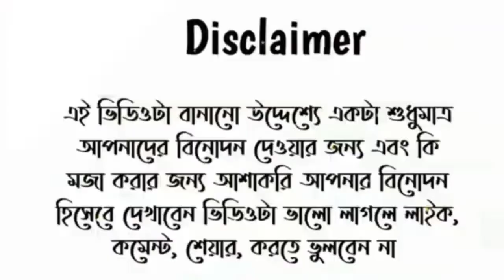পৃথিবীর সেরা কিছু বেকুবের কান্ড দেখুন || মায়াজাল || Mayajaal || Fanny Facts Bangla Dabbing Video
And Comment করেও বলতে পারেন

* ANTI-PIRACY WARNING ***
This content is Copyright to DJ SHAFI MIX [DJSM]. Legal action will be taken against those who violate the copyright of the following material presented!

হাসির টিকটক
ডিজে গান
chomoloko
কাপড়ের কাঙ্গাল নয় ভাইজান গো
hero alom song
vadaima

14 february tik tok
14 february tiktok
cid
natok
হিরো আলমের কাচা বাদাম গান
১৪ ফেব্রুয়ারি ভাইরাল ভিডিও
bhuter cartoon
gaan
valentine's day tik tok
নৌকার গান dj song
১৪ ফেব্রুয়ারি টিকটক
bangla cartoon
ডিজে গান dj 2022
নাগিন নাগিন song dj
funny video
dị gan
dj song
mithai
song

Saathi serial
Kotha kahini
কথা কাহিনী আজকের পর্ব
যমুনা ঠাকি আজকের পর্ব
নাগিন ৫ আজকের পর্ব
নাগিন নাচ

14 february tik tok video
aao tumhe chand pe le jaye
dj nokar gaan
gadi
gojol
hasbi rabbi jallallah
helicopter

১৪ ফেব্রুয়ারি ভাইরাল ভিডিও
bhuter cartoon
কাপড়ের কাঙ্গাল নয় ভাইজান গো গান dj
লকডাউনের গান
১৪ ফেব্রুয়ারি টিকটক
নৌকার গান ডিজে
ভোটের গান ২০২১

funny video
nirbason gan
আনারস মার্কার গান
নৌকার গান জয় বাংলা
dj হিরো আলমের কাচা বাদাম গান
১৪ ফেব্রুয়ারি ভাইরাল ভিডিও
bhuter cartoon
লকডাউনের গান
১৪ ফেব্রুয়ারি টিকটক
নৌকার গান ডিজে
ভোটের গান ২০২১

football marker gaan
naukar dj gaan
কাপড়ের কাঙ্গাল নয় ভাইজান গো dj
ডিজে গান dj 2022uo
funny video
nirbason gan
আনারস মার্কার গান

লকডাউনের গান
১৪ ফেব্রুয়ারি টিকটক
নৌকার গান ডিজে
ভোটের গান ২০২১
football marker gaan
naukar dj gaan
ভিজে গান dj 2022
লাগিন নাগিন
song dj
শরিফ উদ্দিনের ডিজে গান ২০২১
funny video
nirbason gan
আনারস মার্কার পান

dị gan
dj ong
football marka song
gan
mithai

ডিজে তাহরির ভাইরাল গান ১৫ | Taheri...

বক্তার কন্ঠে গান-১০) | হুজুরদের ভাইরাল সব...

Taheri dj song 2022 | তাহেরি গান | দাল তো.…..

বিড়ি খাওয়া নিয়ে তাহেরি বেতালা হাসির ওয়াজ.

ডিজে তাহরির ভাইরাল গান ১৩ | Taheri dj.

dj.

Funny Waz | হাসতে হাসতে অজ্ঞান | ফানি ও...

তাহেরির ভাইরাল সব ভিডিও Taheri dj song.

pushpa song | srivalli song

Taheri dj song | তাহেরি গান | দাল তোর লাই...

আওয়ামীগ হলো ধানের শীর্ষ বি...

হিরো আলমের কাঁচা বাদামের গান hero alom.

কি একটা গান | Manike Mage hita manike...

বক্তার কন্ঠে গান-4 | হুজুরদের ভাইরাল সব .

dj.